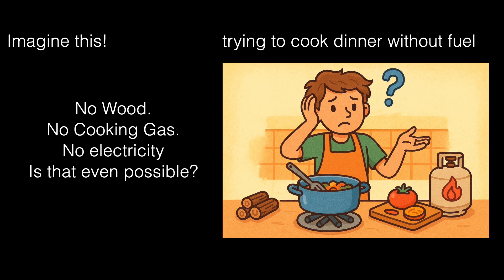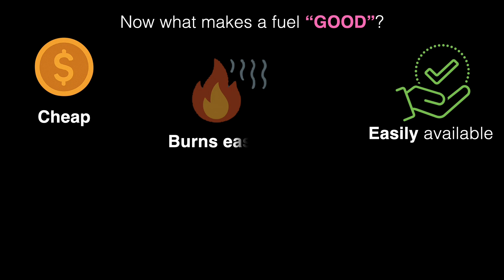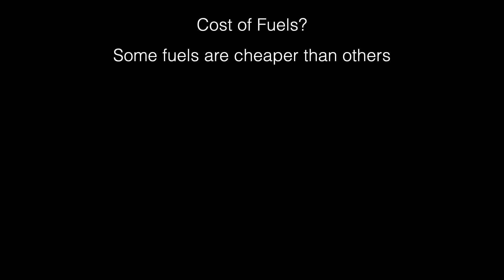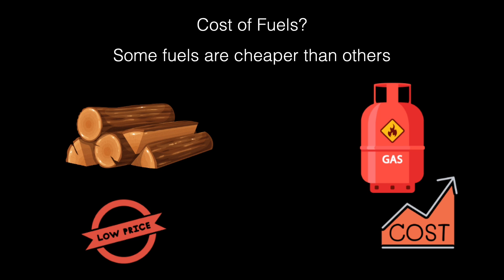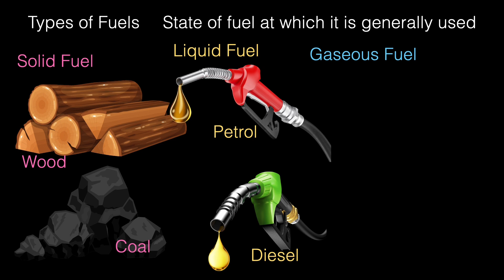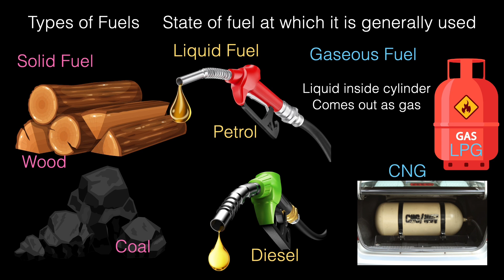What is Fuel ? | Middle School Science | Khan Academy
What is a fuel? Why do we use different fuels for cooking, vehicles, and industries? In this video, we explore the meaning of fuel, what makes a fuel “good,” and why no fuel is truly ideal. Learn how fuels are classified into solid, liquid, and gaseous types, and understand the key features of an ideal fuel like cost-effectiveness, safety, and energy output.

Created by
Shankar R